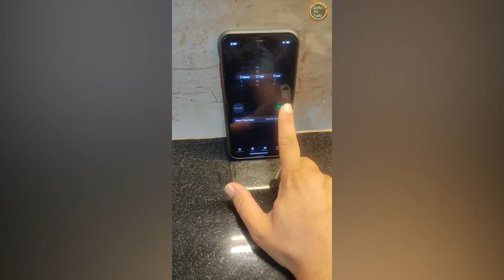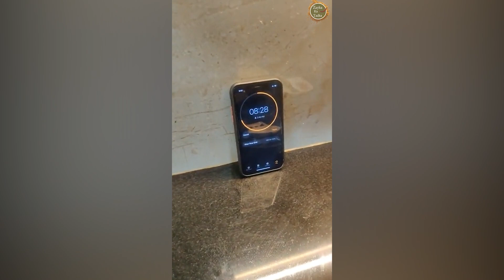जब रोटी बनानेका मन नहीं तो 12 मिनट में बनाए ऑफ़िस केलिए ज़बरदस्त टिफ़िनबॉक्स रेसिपी OfficeTiffinBox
Rice Sevai | Rice Vermicelli With Roasted Makhana

Ingredients
FOR BOILING RICE SEVAI | RICE VERMICELLI :
Rice sevai / Rice vermicelli - 1 Cup

FOR PREPARING RICE SEVAI | RICE VERMICELLI :
Oil - 1 Tablespoon
Capsicum - 1/2 Sliced
Peanuts / Mungfali - 1/2 Cup
Cashew / Kaju - 1/2 Cup
Green chilli / Hari mirchi - 2 Finely chopped (optional)
Mustard seeds / Rai - 1 Teaspoon
Black gram / Urad dal - 1/2 Teaspoon
Bengal gram / Chana dal - 1/2 Teaspoon
Asafoetida / Hing - A pinch
Dry red chilli / Sukhi lal mirch - 2
Curry leaves / Curry patta - A few
Raw mango / Kacha aam - 1/2 Grated
Turmeric powder / Haldi powder - 1 Teaspoon
Salt - As required
Coriander leaves / Hara dhaniya - For garnishing

FOR ROASTED MAKHANA :
Foxnuts / Makhana - 1 Cup
Clarified butter / Ghee - 2 Teaspoon
Turmeric powder / Haldi powder - 1/4 Teaspoon
Chaat masala - As required
Peri peri powder / Paprika powder - As required

Instructions
1. Take the required amount of hot water in a pan. Add 1 Teaspoon of oil, salt, and rice sevai into the hot water. Now cover the pan with a lid and keep it aside for 2 to 3 minutes.
2. Once done, strain it. Wash it with cold water. Then add 1 Teaspoon oil to it and mix well. keep it aside.

3. Heat oil in a pan. Add peanuts and cashews. Mix well and roast it for 2 to 3 minutes on medium flame.
4. Now add mustard seeds, black gram, bengal gram, asafoetida, dry red chilli, and curry leaves. Mix well and saute it for 1 minute on a high flame.
5. Then add green chilli, capsicum, turmeric powder, and salt. Mix well and cook it for 2 minutes.
6. Now add raw mango. Mix well and cook it for 1 minute.
7. Now add boiled rice sevai. Mix well. Add some salt. Mix well and garnish it with coriander leaves. Once done, turn off the flame.

FOR ROASTED MAKHANA :
8. Heat ghee in a pan. Add foxnuts. Mix well and roast it for 2 to 3 minutes on a medium flame. Stir it occasionally.
9. Then add turmeric powder and chaat masala. Mix well. Then sprinkle peri peri powder and mix well.
10. To check its crispiness, Press it with your fingers, it should break easily with a popcorn-like sound. Once done, turn off the flame.
11. 'Rice Sevai | Rice Vermicelli With Roasted Makhana' is ready to be served.